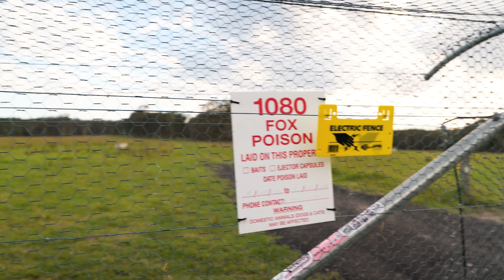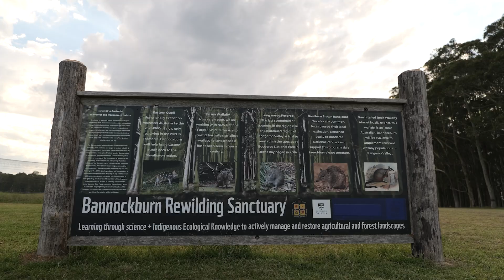EASTERN QUOLLS RELEASED INTO NSW BUSHLAND!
Ten endangered Eastern Quolls born and bred at the Ark have been released into a feral-proof sanctuary on the NSW south coast!

The site is called Bannockburn and has been donated by Scots College. In a unique science-lead conservation collaboration with the University of Sydney, the quolls will be monitored longterm to research viability for 'beyond the fence' reintroductions in the future.

This is the first time Eastern Quolls have been released on this site, which is significant considering the species has been extinct on mainland Australia for over 60 years!

Jerringa tribal elder Ron Carberry described it as a "magnificent moment" with the return of the quolls as "healing country".

Please help Aussie Ark continue its vital work breeding and rewilding this iconic little animal by donating today at aussieark.org.au